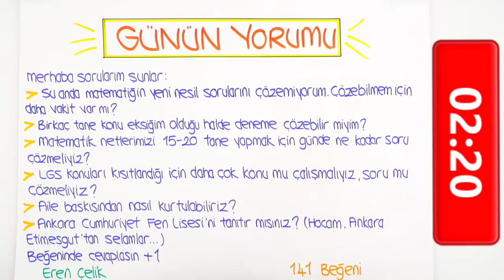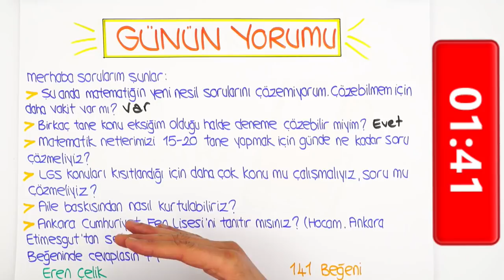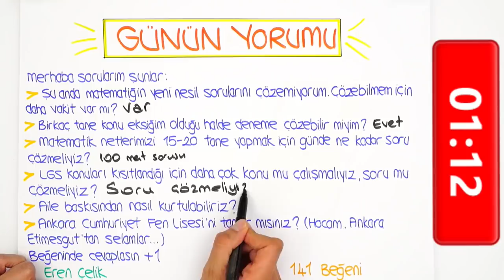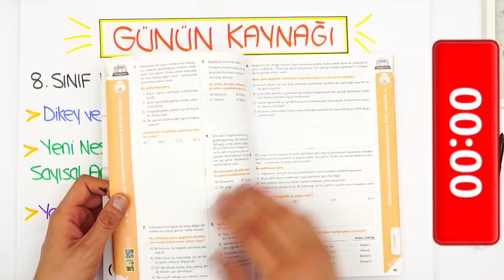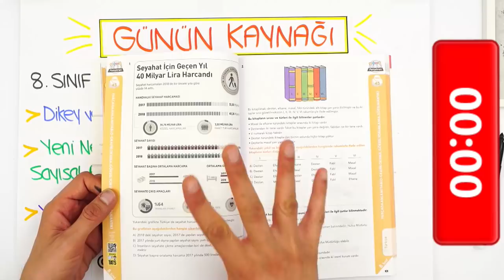LGS'ye Son 73 Gün | LGS'de Konular Azaldı, Nasıl Çalışmalı?